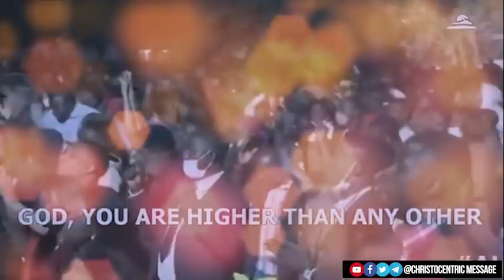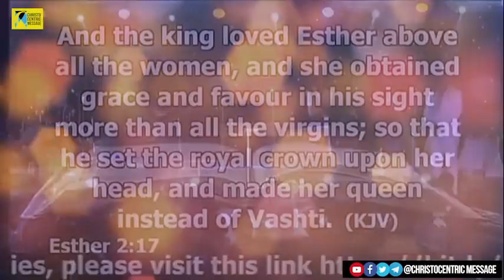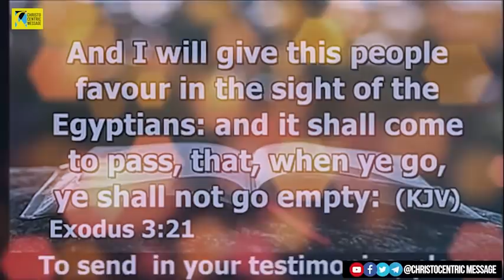[MIDNIGHT CRY] CLAIM THESE DECLARATIONS BY FAITH DAILY - Apostle Joshua Selman 2022